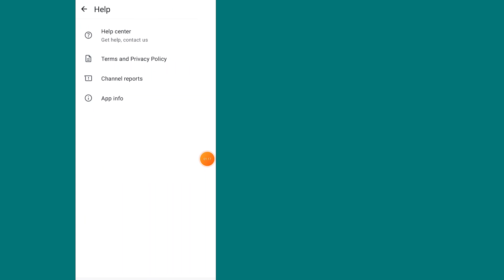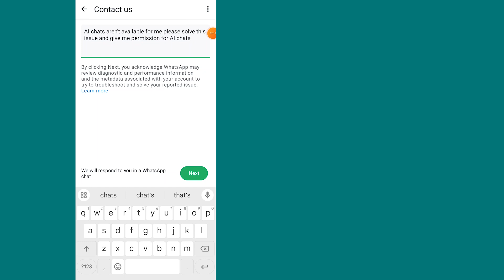How to Get Meta AI on WhatsApp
How to get Meta AI on WhatsApp. WhatsApp Meta AI.  Fix Meta AI chat option not showing in WhatsApp.